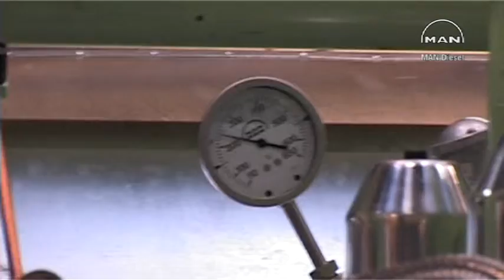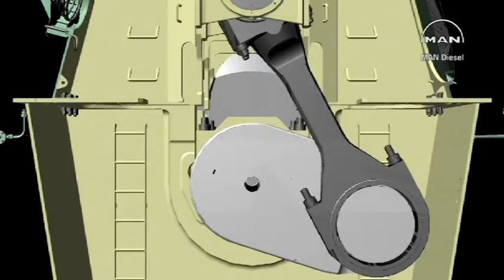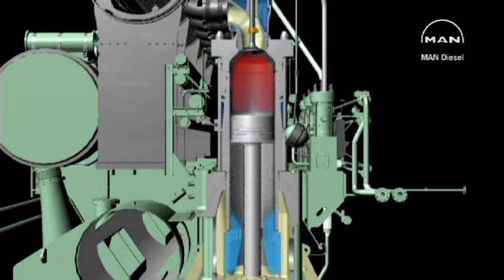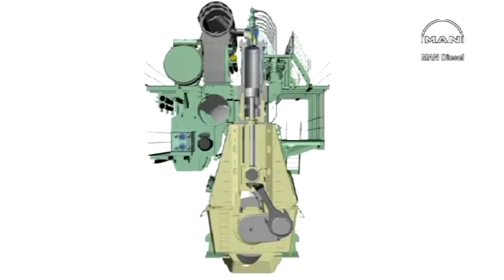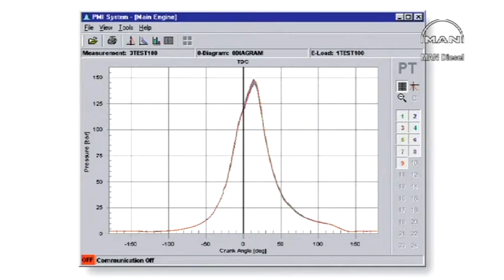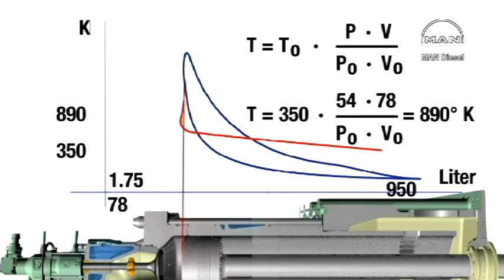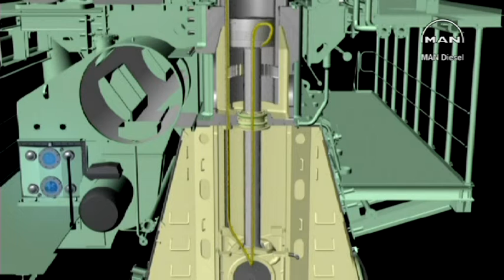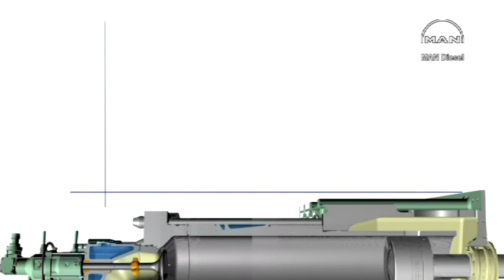VTS 03 1